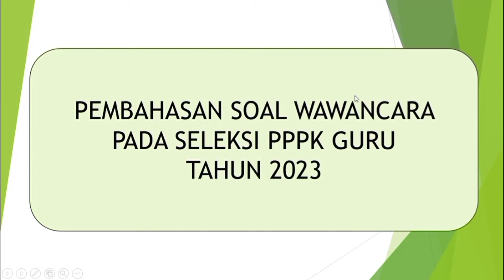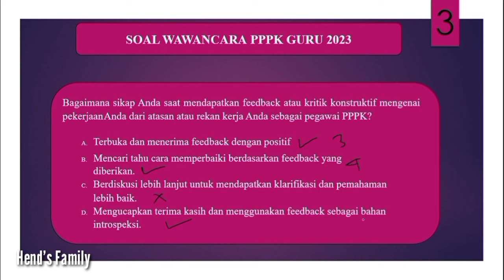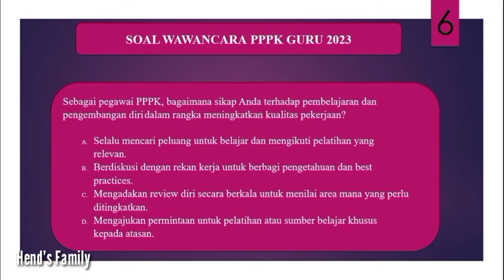SOAL WAWANCARA PPPK GURU 2023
YUK LATIHAN!! MANAJERIAL, SOSIAL KULTURAL, WAWANCARA, SITUATIONAL JUDGEMENT TEST, SITUASI KERJA SEDERHANA, OBSERVASI DIRI SENDIRI, SUKSES PPPK 2023.

SEMOGA SUKSES.